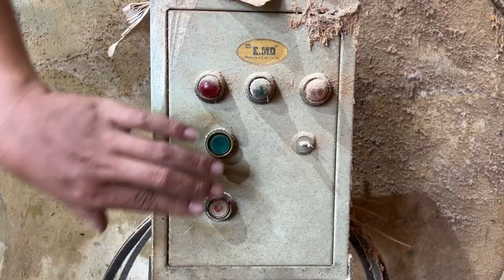Amazing Woodturning Creative Skills Craft Fastest Easy // Great Art On A Big Wood Lathe